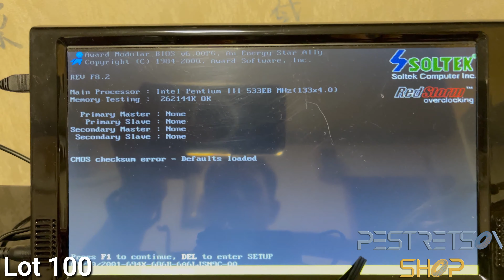Lot 100 - Video Card S3 Trio 3D/2X 4mb Ram AGP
Объявления на площадках

Lot 100 - Видео карта S3 Trio 3D/2X 4mb Ram AGP

Pay attention:

Delivery:
Will strive to ship in 3 business days after the payment confirmation, but no promises.
I always ship trackable parcels and recommend 17track.net site to follow their path.
Dear US buyers, USPS may not leave any notice at your door, so please do track parce's way in USA.
If you want to purchase an item and don't feel the shipping cost is reasonable, please contact me before buying so that I could give you a more accurate cost to your location.
I will combine shipping costs on multiple items to save buyer money.
Please don't throw out any shipping packages until you you find all items.
I am not selling anything except the items listed in "Contents" section.
Item guaranteed exactly as described in the listing.
No returns.
Please try to inform me when you get yours  - write me message or use feedback if everything is ok.
I am trying to do my best, but i am an amateur, so please be patient.
I may unscrew this card's bracket to fit the shipping box.

Доставка:
Отправление в течении 3 рабочих дней после подтверждения оплаты.
Отправляю через почтовые сервисы и сервисы доставки EMS post, DHL, Сдек, Почта России или любая другая по вашему усматрению
Если вы хотите приобрести товар и не считаете, что стоимость доставки является разумной, пожалуйста, свяжитесь со мной перед покупкой, чтобы я мог дать вам более точную информацию о вашем местоположении.
Я не продаю ничего, кроме предметов, перечисленных в разделе «Содержание».
Если у вас есть какие-либо вопросы, пожалуйста, не стесняйтесь обращаться ко мне.
Пожалуйста, попробуйте сообщить мне, когда вы получите свой товар - напишите мне сообщение или используйте обратную связь, если все в порядке. В случае каких-либо неожиданных проблем, сначала свяжитесь со мной.